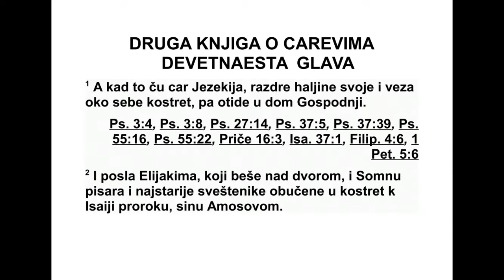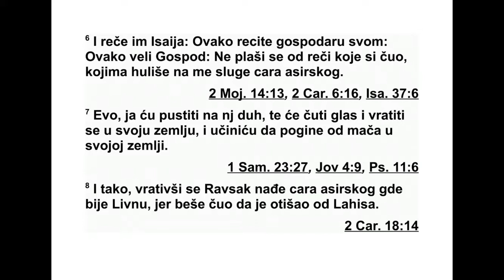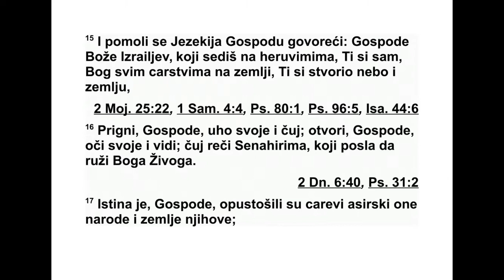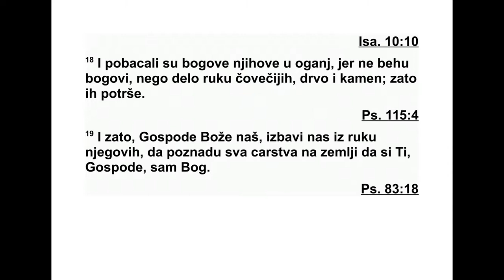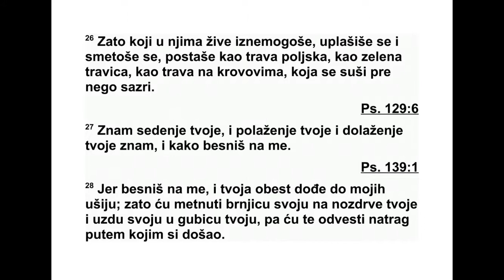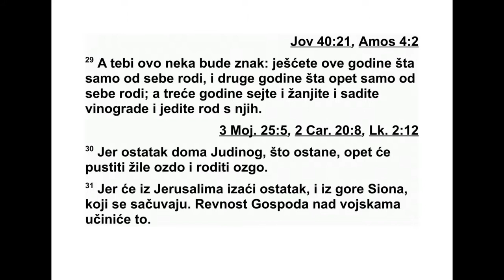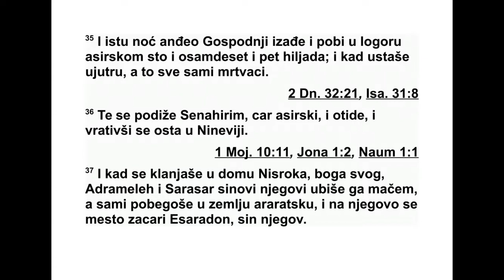PRVA KNJIGA DNEVNIKA JEDANAESTA GLAVA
11 После неког времена скупили су се сви
Израелци код Давида у Хеврону и рекли му:
„Ево, ми смо твоја кост и твоје месо. 2 Још и
раније, док је Саул био цар, ти си водио Из -
раел у војне походе. Господ, твој Бог, рекао
ти је: ‘Ти ћеш бити пастир мом народу Из ра -
елу и ти ћеш бити вођа мом народу Изра е -
лу’.” 3 Тако су све Израелове старе шине до -
шле код цара Давида у Хеврон и Давид је с
њима склопио савез у Хеврону пред Гос по -
дом. Затим су помазали Давида за цара над
Из раелом, према Господњој речи коју је из -
ре као преко Самуила.
4 Касније је Давид кренуо са свим Из раел -
цима на Јерусалим, то јест на Јевус, где су
би ли Јевусеји који су живели у тој земљи. 5
Ста новници Јевуса поручили су Давиду: „Не -
ћеш ти доћи овамо.” Али Давид је освојио
твр ђаву Сион, то јест Давидов град. 6 Тада
је Давид рекао: „Ко први крене у напад на
Јевусеје биће заповедник и кнез.” Јоав, Се -
рујин син, први се попео и постао за по вед -
ник. 7 Давид се затим настанио на том теш -
ко приступачном месту. Зато су то место
про з вали Давидов град. 8 Он је почео да
подиже грађевине свуда унаоколо, од Мила
унаоколо, а Јоав је обновио остали део гра -
да. 9 Давид је бивао све моћнији, јер је Гос -
под над војскама био с њим.
10 Ово су заповедници Давидових јунака,
који су заједно са свим Израелцима јуначки
подупирали њега и његово царство и пос та -
вили га за цара према речи коју је Господ
ре као за Израел. 11 Ово је попис Давидових
јунака: Јасовеам, син једног Ахмонца, за по -
вед ник над тројицом. Он је једном приликом
својим копљем побио триста људи. 12 Затим
Елеазар, син Доде, Ахоховог потомка, који је
био међу тројицом јунака. 13 Он је био с Да -
видом у Фас-Дамиму, где су се Филистеји са -
купили за рат. Тамо је била њива засејана
јеч мом, а војска је бежала пред Филис те ји -
ма. 14 Он је стао насред њиве, одбранио је
и побио Филистеје. Тако је Господ дао ве ли -
ку победу.
15 Једном су та тројица од тридесеторице
заповедника отишла до стене и дошла код
Давида у одоламску пећину, а Филистеји су
били улогорени у рефаимској долини. 16
Да вид је тада био у свом скровишту, а фи -
листејска војска је била у Витлејему. 17
После неког времена, Давид је с чежњом ре -
као: „О, да ми је да се напијем воде из вит -
ле јемског бунара који је код градских вра -
та!” 18 Тада су она тројица продрли у фи -
лис тејски логор, захватили воду из вит ле -
јем ског бунара који је код градских врата, па
су је донели и дали Давиду. Али Давид није
хтео да је пије, него ју је пролио пред Гос -
подом. 19 Затим је рекао: „Никада не бих
тако нешто учинио, јер поштујем Бога! Зар
да пијем крв ових људи који су своју душу
из ложили опас ности? Јер су они донели ту
воду излажући своју душу опасности.” Зато
ни је хтео да пије. То су учинила та три ју -
нака.
20 Ависај, Јоавов брат, био је заповедник
над другом тројицом. Он је својим копљем
побио триста људи. Био је човек на добром
гласу као и она тројица. 21 Међу тројицом је
био истакнутији од друге двојице па им је
био заповедник, али није достигао прву тро -
јицу.
603 1. ДНЕВНИКА 10,4 - 11,21
22 Венаја, Јодајев син, син храброг човека,
учинио је велика дела у Кавсеилу када је
убио два сина Арила Моавца. Једног снежног
дана сишао је у јаму за воду и убио лава. 23
Убио је и једног огромног Египћанина који је
био висок пет лаката. Премда је Египћанин у
руци имао копље, чија је дршка била као
ткалачко вратило, он је изашао на њега са
штапом, истргао му копље из руке, а затим
га убио његовим копљем. 24 То је учинио
Ве наја, Јодајев син, и тако стекао себи име
међу другом тројицом јунака. 25 Иако је био
истакнутији од тридесеторице, није достигао
прву тројицу. Али Давид га је поставио за
за поведника телесне страже.
26 Храбри јунаци у војсци били су Асаило,
Јоавов брат, Елханан, син Доде из Вит ле -
јема, 27 Самот из Арора, Хелис из Фелона,
28 Ира, син Икиса из Текоје, Авијезер из
Ана тота, 29 Сивехај из Хуса, Илај, Ахохов
по томак, 30 Марај Нетофаћанин, Хелед, син
Ване Нетофаћанина, 31 Итај, син Риваја из
Гаваје Венијаминових синова, Венаја из Фа -
ра тона, 32 Урај из долине око Гаса, Авило из
Арве, 33 Азмавет из Варума, Елијава из Сал -
во на, 34 синови Асима Гизоњанина, Јо на -
тан, син Сагије из Арара, 35 Ахијам, син Са -
хара из Арара, Елифал, Уров син, 36 Ефер
из Мехи рота, Ахија из Фелона, 37 Есрај из
Кармила, Нарај, Есвајев син, 38 Јоило, На та -
нов брат, Мивар, Агиријев син, 39 Селек
Амо нац, Нареј из Вирота, који је носио оруж -
је Серујином сину Јоаву, 40 Ира Јетранин,
Гарив Јетранин, 41 Урија Хетејин, Завад,
Ала јев син, 42 Адина, Сизин син, од Руви мо -
вих синова, поглавар Рувимових синова, и с
њим тридесет људи. 43 Затим Анан, Махин
син, Јосафат из Митне, 44 Озија из Аста ро -
та, Сама и Јеило, синови Хотама из Ароира,
45 Једиаило, Симријев син, и његов брат Јо -
ха из Тисе, 46 Елило из Мава, Јеривај и Јо -
савија, Елнамови синови, Моавац Јетема, 47
Елило, Овид и Јасило из Месоваје.